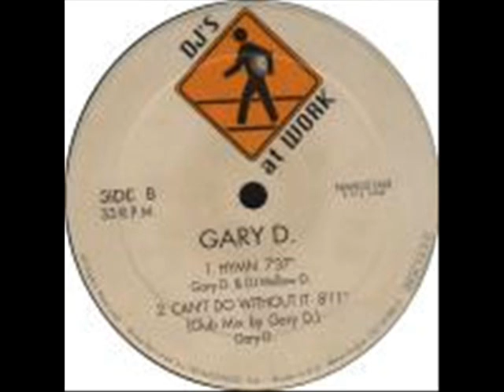Gary D. – Can't Do Without It - B1- Hymn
Gary D. – Can't Do Without It
Label:
DJ's At Work – NM5051MX
Format:
Vinyl, 12", 33 ⅓ RPM, Maxi-Single
Country:
Spain
Released:
1998
Genre:
Electronic
Style:
Hard Trance
Tracklist Hide Credits
B1 Hymn